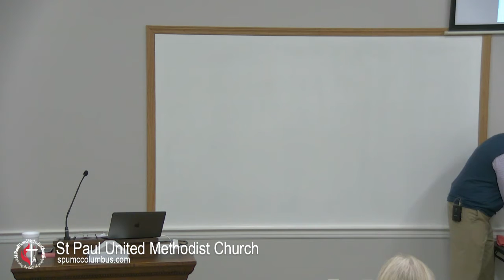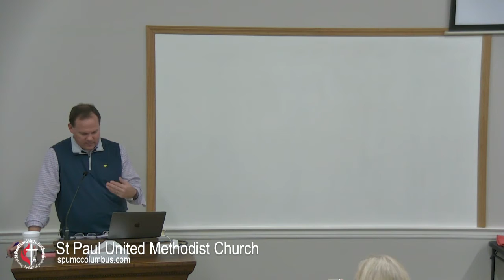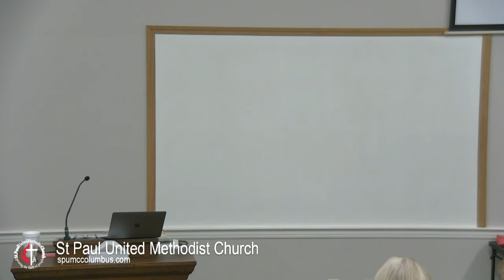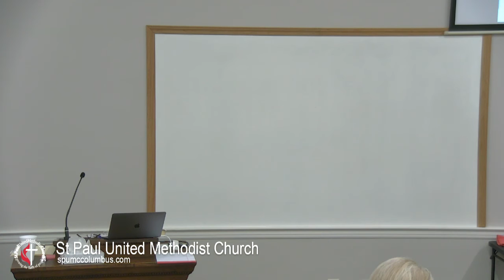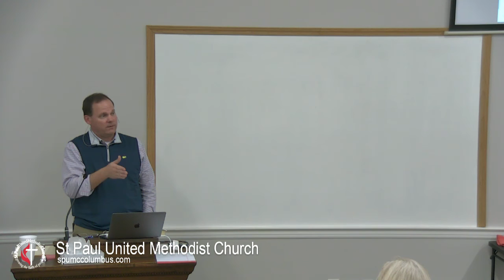Tuesday Morning Bible Study - The Book of Acts / January 14, 2020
Study: The Book of Acts

A long staple of St Paul has been the Tuesday Morning Bible Study.  Each week from 9:45a until 11:30a, people from around the city gather in the Miller-Wilson Classroom (M232) for study and fellowship.  Join us in person or join us online from wherever you are able.
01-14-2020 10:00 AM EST